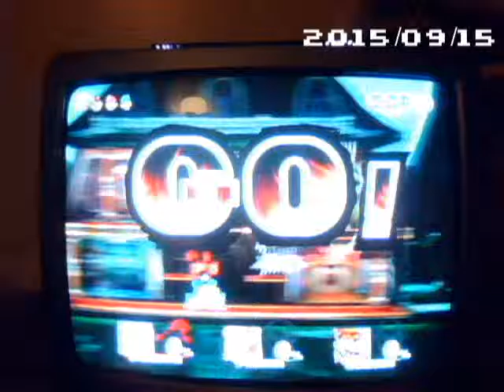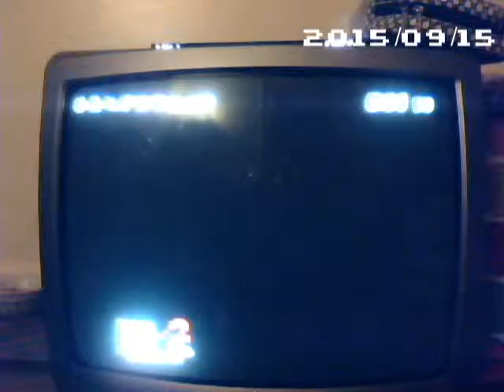Super Smash Bros Brawl All Stars Normal Mr Game & Watch 817 1336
This is my new best run of Super Smash Bros. Brawl on All-Stars Mode with Mr. Game & Watch. My in-game time was 8:17 and the Real Time was 13:36, beating the old time by over 3 minutes.
I am uploading this as a member of the Nintendo Creators Program.
Game: Super Smash Bros. Brawl
Platform: Nintendo Wii
Year: 2008
Super Smash Bros. Brawl is property of Nintendo (Nintendo, 2008).